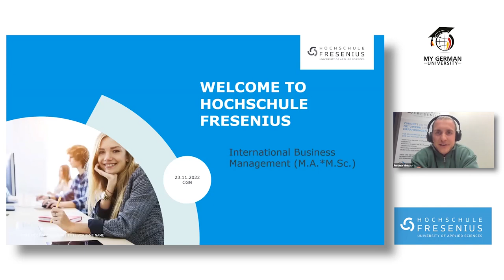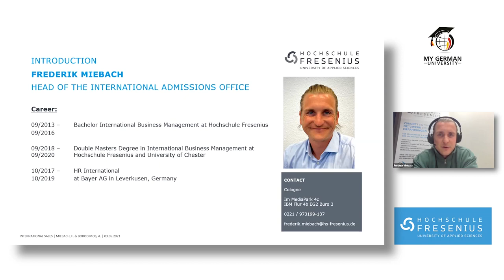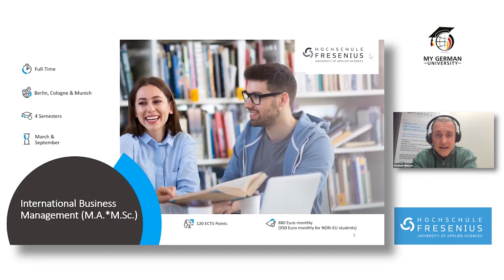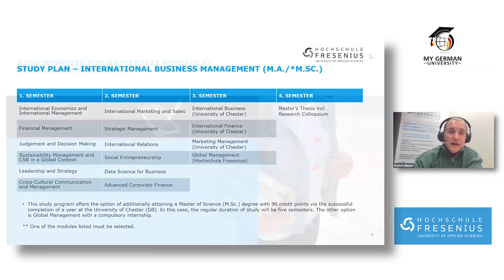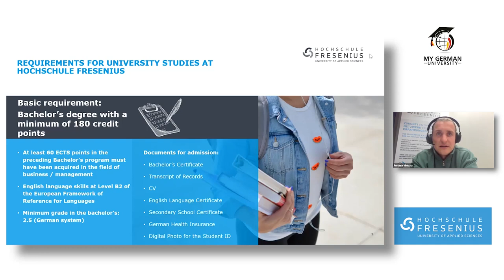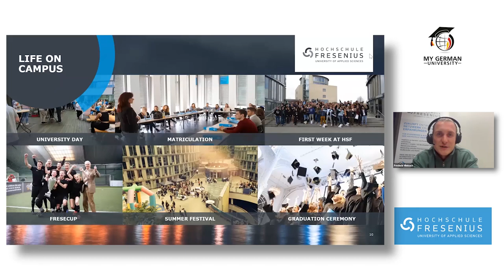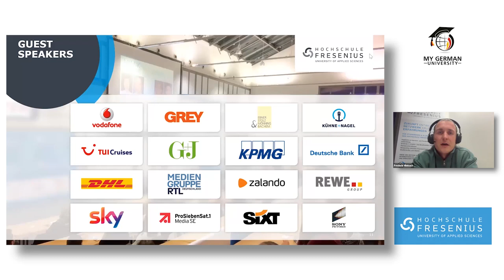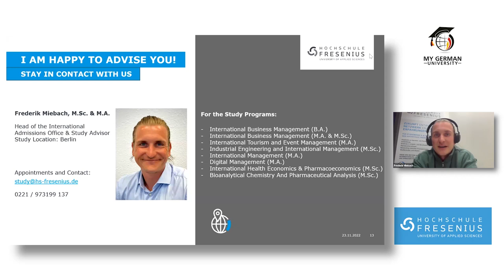M.A International Business Management at Hochschule Fresenius - University of Applied Sciences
This video is a recording of the webinar "Study Business Administration in Germany" from November 23, 2022

Presentation:
@Hochschule Fresenius - University of Applied Sciences : M.A International Business Management
presented by Frederik Miebach (Head of International Sales / Admissions Office)